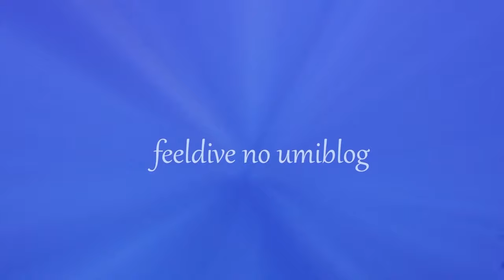オトヒメウミウシ Goniobranchus kuniei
和名：オトヒメウミウシ

学名：Goniobranchus kuniei